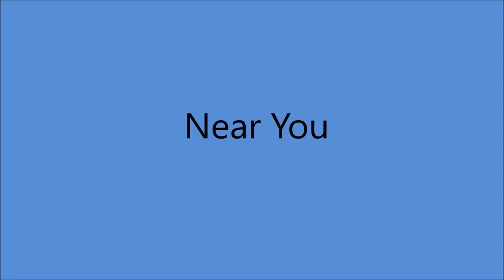Sonny James - Near You [1957].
[Written by Francis Craig - Kermit Goell]
1st. Recorded 1947
        by  Francis Craig and His Orchestra [vcls Bob Lamm]

Issued on  LP "Sonny" [1957].

Recorded 17 April 1957 - [no. 4925,  1st. Session] -
Sonny James [vcl solo], Chet Atkins [gt], Lightning Chance [bass],
Buddy Harman [drums] and The  Jordanaires [vcl chorus]

1957  1st. C & W Recording Artist on Ed Sullivan Show
1961 Star on Hollywood Walk of Fame
1967 Co - Hosted FIRST CMA Awards Show
2007 Country Music Hall of Fame